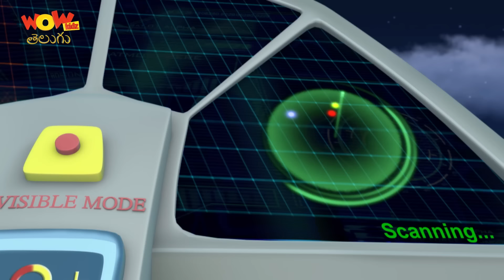Vir The Robot Boy | Compilation - 105 | Telugu Stories | Wow Kidz Telugu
Watch the latest episode of Vir the robot boy now on Wow Kidz Telugu.